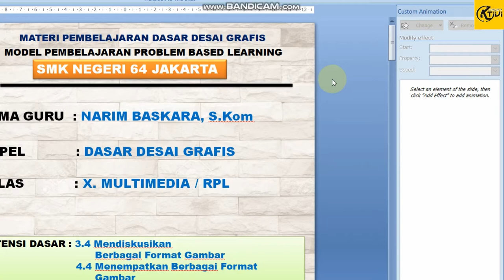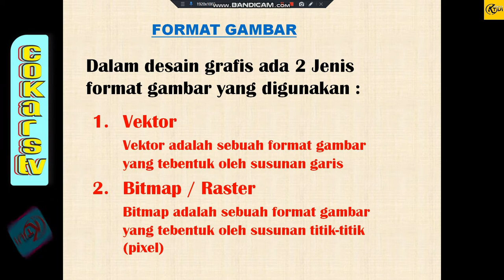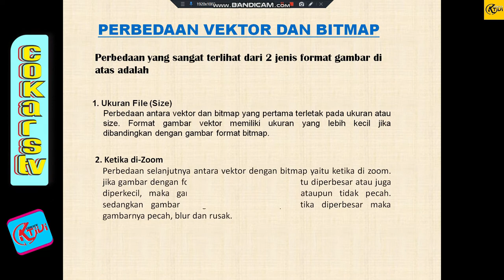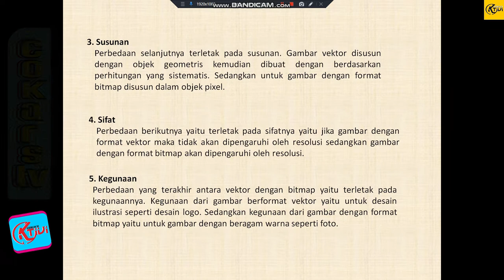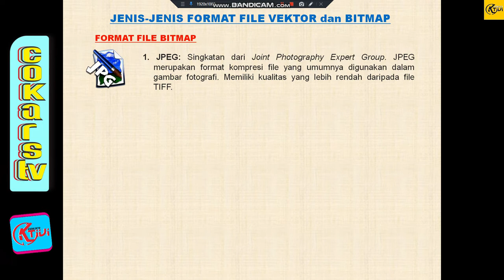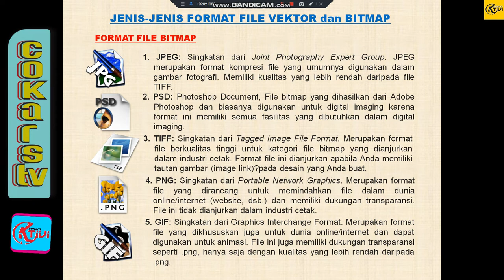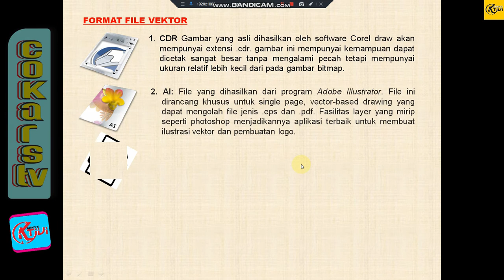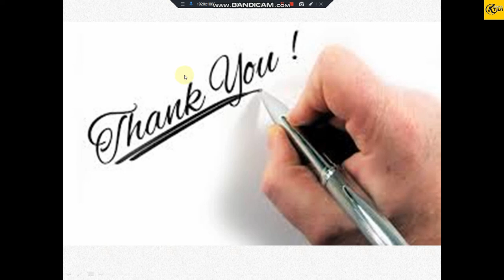Dasar Desain Grafis - Format Gambar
Materi Dasar Desain Grafis - Berbagai Format Gambar, Materi Sekolah Menengah Kejuruan kelas X Program Keahlian Teknik Impormatika dan Komputer semoga mudah di fahami buat semuanya Mari Belajar dan saling sharing Ilmu Mengenai Format Gambar Vektor dan Bitmap
untuk yang membutuhkan materinya bisa di downlod melalui Link dibawah ini :

format gambar pada komputer maupun internet bisa diedit yaitu
format gambar adalah
format gambar apa yang digunakan oleh pivot
format gambar apa yang sering dipakai dalam keseharian
format gambar apa saja
format gambar apakah yang paling sering digunakan pada web dan blog
format gambar apa saja yang dapat ditambahkan ke dalam coreldraw
format gambar ai
format gambar autocad
format gambar bitmap dan vektor
format gambar bergerak
format gambar bitmap sangat rentan untuk dilakukan perubahan resolusi karena format bitmap berbasis
format gambar file yang bermasalah dalam sistem operasi microsoft windows adalah
format gambar file
format file gambar tts
format file gambar vektor
format file gambar yang dikhususkan untuk aplikasi corel draw
format gambar hasil scanning yang memiliki resolusi paling tinggi
format gambar joint photographic expert group (jpeg) yaitu format
format gambar jfif
format gambar jenis vektor
format gambar jpg dan jpeg
format gambar jpg mampu menyimpan dengan format warna kecuali
format tata letak gambar yang direkomendasikan dalam aplikasi sigil adalah
format tata letak gambar yang direkomendasikan dalam aplikasi sigil
format gambar yang mendukung transparansi terhadap latar belakang adalah
format gambar svg dapat dimodifikasi menggunakan ... . * 4 poin
format gambar sct
format gambar tanpa background
format gambar terbaik
format gambar tiff
format gambar tagged image file format (tiff) yaitu format
format gambar tanpa latar
format gambar teknik
format gambar tidak didukung
format gambar tidak pecah